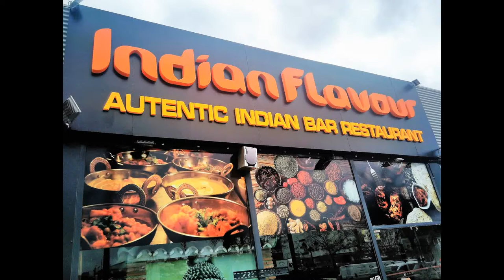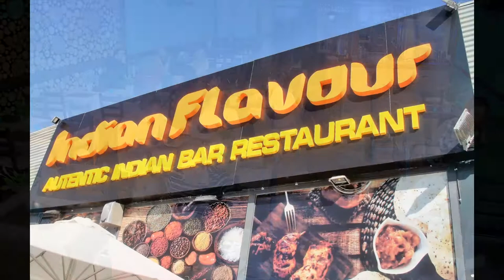INDIAN FALAVOUR SAN PEDRO ALCANTARA